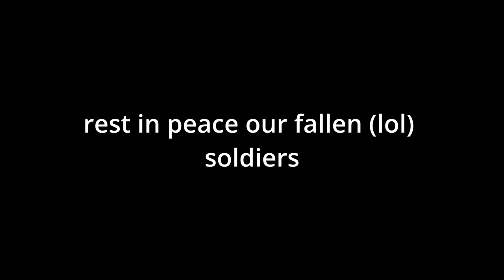The Cows Have Seen Your Sins - Wes & Eth Play: One Block SKYBLOCK - Minecraft Let's Play - Episode 2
Hi all! - We've made a few changes so fingers crossed these vids are going up in quality :)